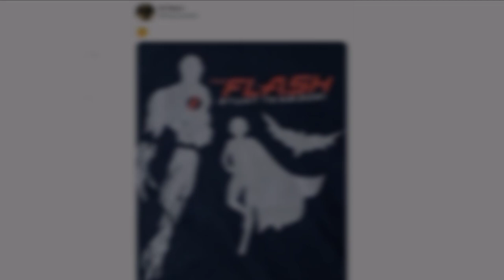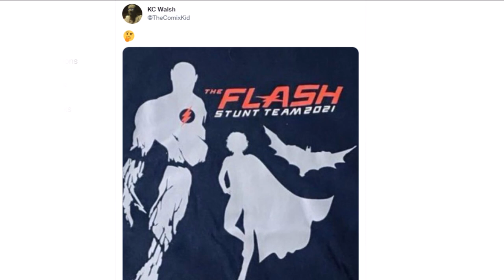Grant Gustin CONFIRMED for The Flash Movie!? - The Flash Season 8 NEW Teasers Revealed!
Grant Gustin NEW TEASER Hints at The Flash Movie CAMEO!? - New TEASERS for The Flash Season 8!, The Flash Trailer, Supergirl Movie, Superman and Lois